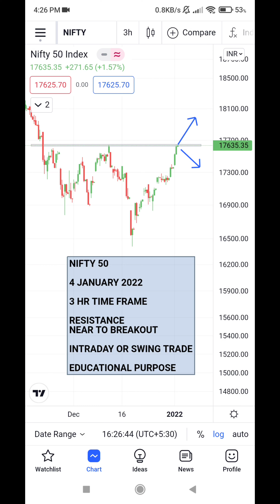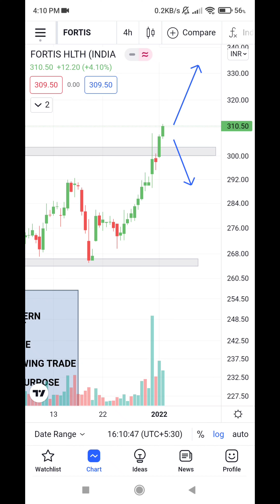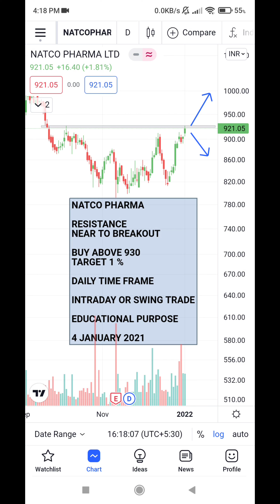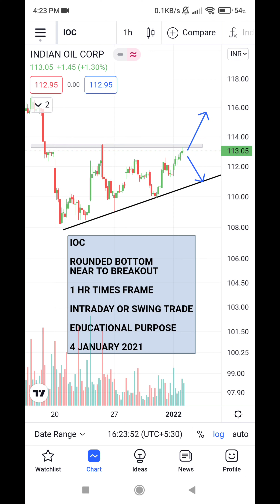Best Intraday Stock For TUESDAY = 4 JANUARY || Intraday Trading Tips || Daily Price action